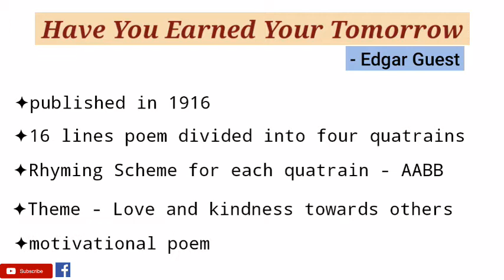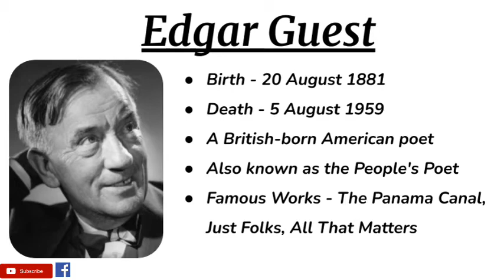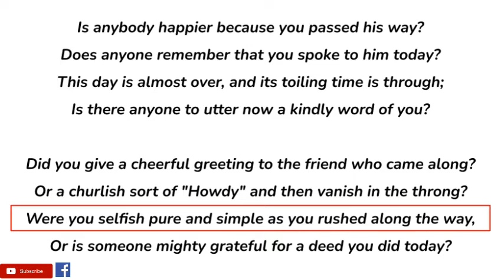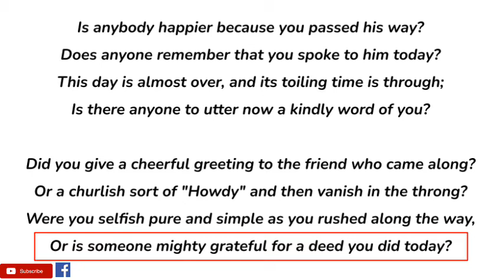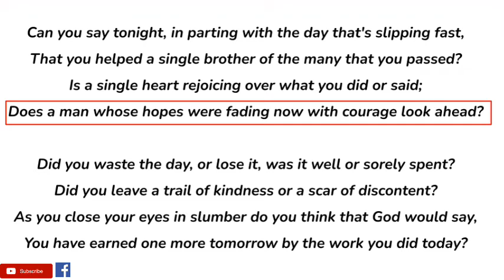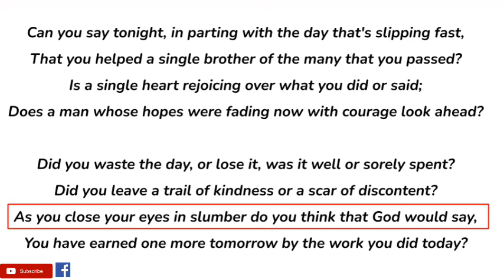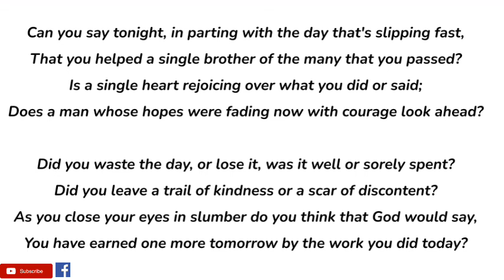Have You Earned Your Tomorrow By Edgar Albert Guest - Summary and Line by Line Explanation in Hindi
'Have You Earned Your Tomorrow' by Edgar Guest is a four stanza poem that is separated into sets of four lines, or quatrains. In this poem, the speaker is asking the readers whether they have done anything to improve the life of another human being or not. It is up to you whether you will have a better future or not. Therefore, one should consider one’s actions and deeds carefully and plan accordingly for a better future.